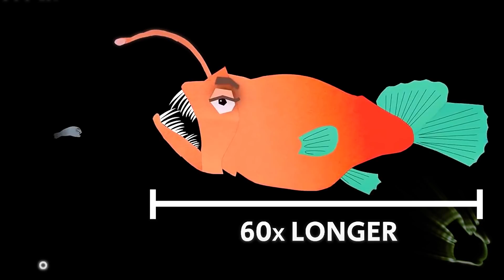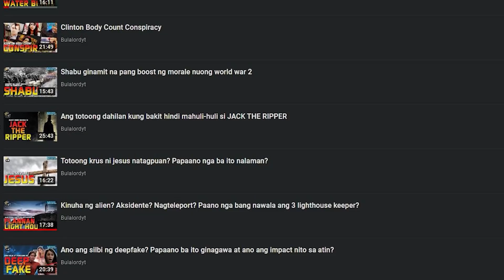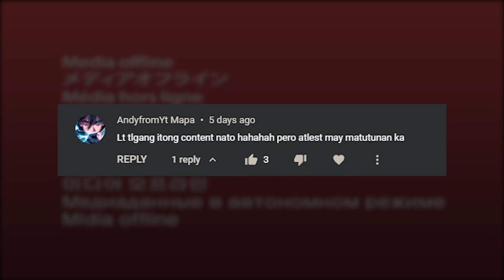20 lalaki sabay sabay kaya ng isang nilalang?